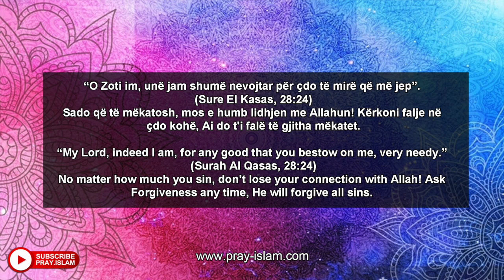O ALLAH une kam nevoje per TY